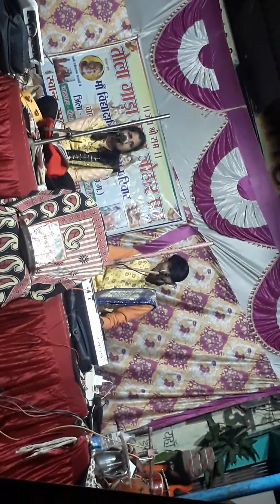Hiresh Sinha||Live Ramayn||मेरे सर पर रख दो राघव